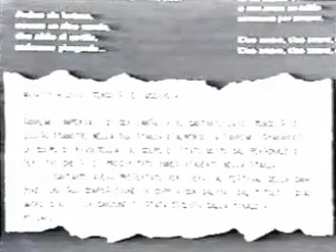Luigi Tenco - Sanremo Story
Ognuno è libero